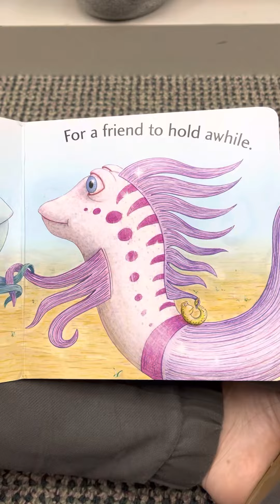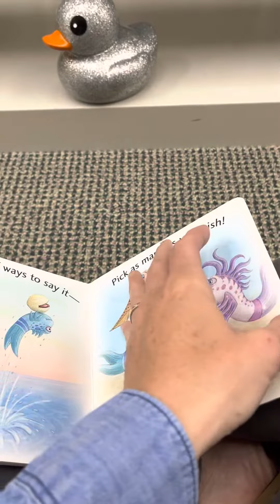Children’s books Read Aloud, Kiss kiss pout - pout Fish ,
Kiss kiss Pout-Pout Fish , children’s Story time
Bed time stories for young children